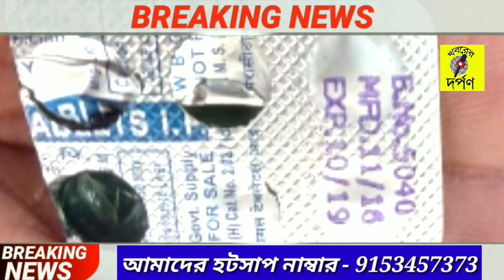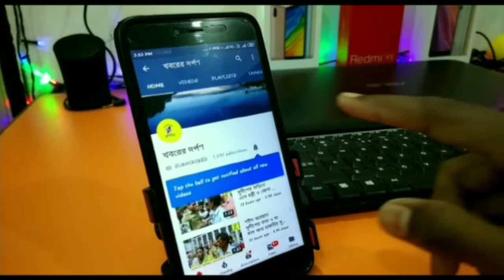পলাশীপাড়ার ছোটনলদহ প্রাথমিক চিকিৎসা কেন্দ্র মেয়াদ উত্তীর্ণ ঔষধ শিশুদের দেওয়ার অভিযোগে হাসপাতালে ত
বৃহস্পতিবার পলাশীপাড়া থানার ছোট নলদহ প্রাথমিক
স্বাস্থ্যকেন্দ্রে মেয়াদ উত্তীর্ণ ওষুধ  শিশুদের দেওয়ার অভিযোগে তালা
বন্ধ করে বিক্ষোভ দেখাল গ্রামবাসীরা। এই ঘটনায় বেশ কয়েকজন শিশু অসুস্থ
হয়ে যায় বলে স্থানীয়রা অভিযোগ করেন। খবর পেয়ে প্রাথমিক স্বাস্থ্যকেন্দ্রে
হাজির হন পলাশীপাড়া প্রীতিময়ী গ্রামীণ স্বাস্থ্যকেন্দ্রের বি এম ও এইচ
শ্যামল বিশ্বাস, পলাশীপাড়া থানার পুলিস। কিছুক্ষনের মধ্যেই সেখানে
উপস্থিত হন তেহট্ট-২ ব্লকের বিডিও শুভ সিংহ রায়। তাঁরা মেয়াদ উত্তীর্ণ
ওষুধ দেওয়ার অভিযোগের তদন্ত হবে ও উপযুক্ত ব্যবস্থা গ্রহণের আশ্বাস দিলে
বিক্ষোভ ওঠে। পরে সব শিশুদের স্বাস্থ্য পরীক্ষা করেন চিকিৎসক। স্থানীয়
সূত্রে জানা গিয়েছে, বুধবার ছোট নলদহ স্বাস্থ্যকেন্দ্র থেকে এলাকার ১৮ জন
শিশুকে পোলিও ভ্যাক্সিন দেওয়া হয়।  এই পোলিও ভ্যাকসিন বাচ্চাদের দিলে
অনেক সময় জ্বর বা হাতে ব্যাথা হয়। সেই কারণে প্রত্যেক শিশুকে খাওয়ানোর
জন্য কাউকে চারটে কাউকে ছটা প্যারাসিটামল ট্যাবলেট দেওয়া হয়। সেই
ট্যাবলেট শিশুদের খাওয়ানোর পর বেশ কয়েকজন শিশু বমি করে। তাঁরা শিশু বমি
করছে দেখে ওষুধ নিয়ে সন্দেহ হয়। পরে সেই ওষুধ দেখতে গিয়ে তাঁরা দেখেন যে
ওষুধের মেয়াদ ২০১৯ সালে উত্তীর্ণ হয়ে গিয়েছে। এদিন সকালে এই কথা
বাসিন্দারা জানতে পেরে স্বাস্থ্যকেন্দ্রের সামনে ভিড় করতে শুরু করেন। পরে
গ্রামবাসীরা জড়ো হয়ে ওই স্বাস্থ্যকেন্দ্রে তালা লাগিয়ে বিক্ষোভ দেখাতে
শুরু করেন। তাঁরা দাবি করেন যে স্বাস্থ্যকর্মী বাচ্ছাদের মেয়াদ উত্তীর্ণ
ওষুধ দিয়েছেন তাঁকে উপযুক্ত শাস্তি দিতে হবে। এই খবর পাওয়ার কিছুক্ষনের
মধ্যে পলাশীপাড়া থানার পুলিস ঘটনাস্থলে পৌঁছায়। তাঁরা বিক্ষোভ কারীদের
বোঝানোর চেষ্টা করেও স্বাস্থ্যকেন্দ্রের তালা খুলতে পারে নি। এই রকম
প্রায় এক ঘণ্টা চলার পর পলাশীপাড়া থেকে বি এম ও এইচ শ্যামল বিশ্বাস ওই
স্বাস্থ্যকেন্দ্রে যান। তিনি বিক্ষোভ কারীদের সাথে কথা বলেন। এরমধ্যে
তেহট্ট মহকুমা শাসকের নির্দেশে ওই স্বাস্থ্যকেন্দ্রে পৌঁছান তেহট্ট-২
ব্লকের বিডিও শুভ সিংহ রায়। তাঁরা দুজন বিক্ষোভ কারীদের সাথে কথা বলে
উপযুক্ত ব্যবস্থা গ্রহণের আশ্বাস দিলে বিক্ষোভ ওঠে।